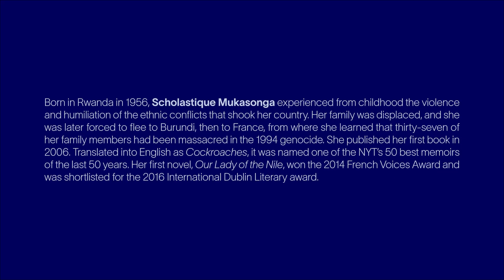IDS Public Lecture Series: Scholastique Mukasonga, 2019-09-24